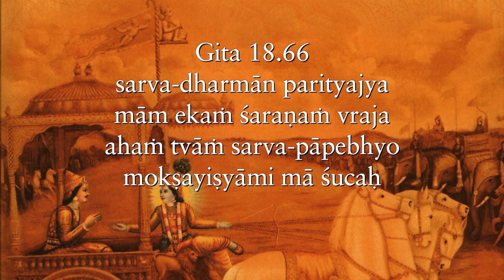Let your practices make you a spiritual fruit, not a religious nut Gita 18 66